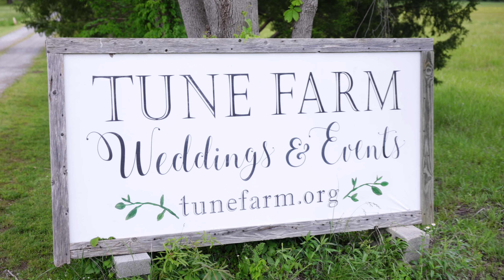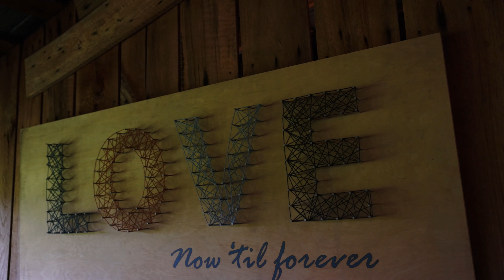Canon R5 Canon RF 24-70 2.8 Tune Family Farm Wedding Huntsville Videographer